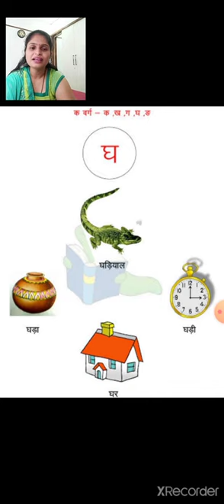Grade LKG Hindi व्यंजन घ